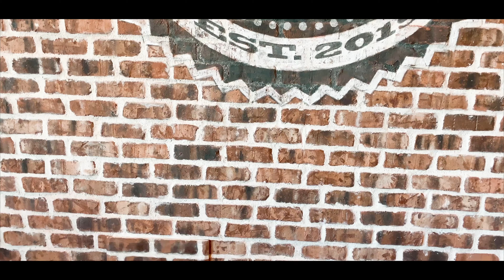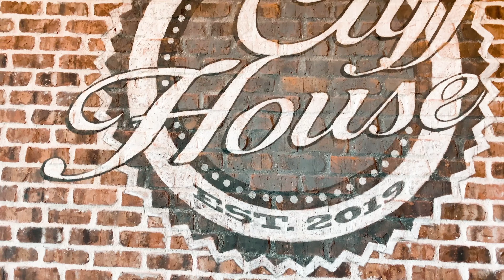Parade Of Homes 2019| Stone Cliff| St George Utah|Southern Utah Real Estate| Day 4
Stone Cliff is a luxury subdivision elevated above the city of St George, this upscale community features custom homes, breathtaking 360 views and no shortage of luxury. Check out this video for a tour of two parade homes located in Stone Cliff presented in a Southern Utah 2019 Parade of Homes.

What do you guys think? Which home is your favorite so far?